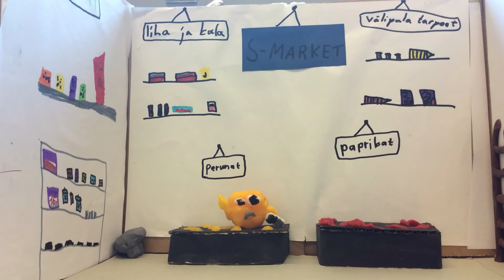Lepolan koulu esittää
Kolmannen luokan muovailuvaha-animaatio: Peruna ja paprika